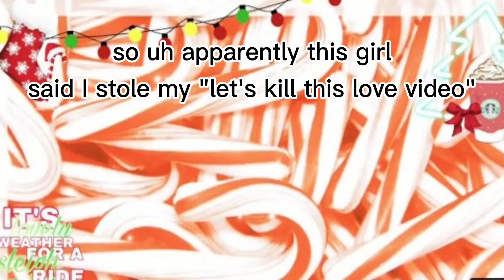proof for a hate | Hopefully your brain cells come alive (for the person who sent me this hate) ;)